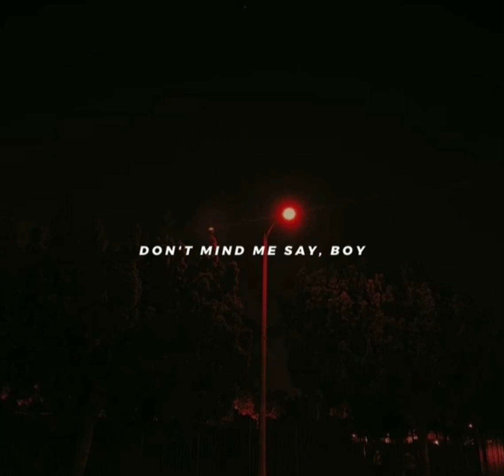Shape Of You - Ed Sheeran WhatsApp Status || English Songs WhatsApp Status || Aesthetic Status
new hindi whatsapp status
new english lyrics status
hindi songs whatsapp status
damru whatsapp status
english edm status
hindi edm status
english bgm status
hindi bgm status
damru whatsapp status
damru status
english status
hindi status